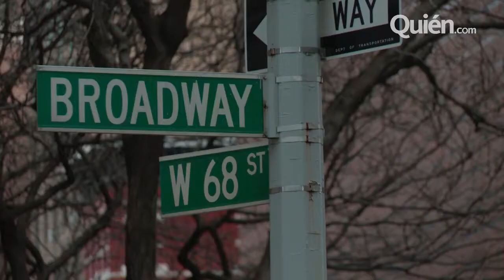Blake Lively en la premiere de The Age of Adaline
Balke Lively asistió a la premiere de su nueva película The Age of Adaline, luciendo muy guapa como siempre en un vestido Monique Lhuillier, a menos de cuatro meses de haberse convertido en madre.